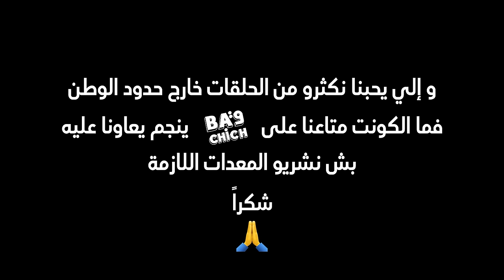Deep Confessions Podcast with Lotfi Abdelli | Chapter 33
Support Deep Confessions Podcast by Donating 10 diamonds or more on Ba9chich

Welcome to the "Deep Confessions Podcast"! Our show explores the intersection of society and mental health through open and honest conversations with experts, celebrities, and everyday people alike. No topic is off-limits as we delve into issues that impact us all, from anxiety and depression to addiction and trauma.
Our guests share their personal stories and insights, offering unique perspectives on the challenges we face as individuals and as a society. Whether you're struggling with your own mental health or simply curious about the human experience, this podcast is for you.
Our mission is to spread awareness, knowledge, and hope. By sharing these deep confessions, we hope to create a more compassionate and understanding world. So join us as we explore the depths of the human psyche and uncover the truths that connect us all.

Host: Nawel Bizid

Executive Producers
Monem Hamdi & Walid Naffati

Journalistic work: Nawel Bizid
Community Manager: Nawel Bizid
Sales Manager: Nawel Bizid
Housekeeping Manager: Nawel Bizid
Catering: Nawel Bizid

Graphic
Malek Bouktif
Amine Channoufi

Camera operator
Moez Habbes

Dorsaf Kortobi (DozDoz)

Director
Ghazi Neffati (GasGas)